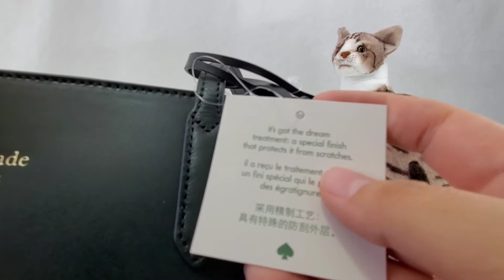Bolsa Kate Spade Jana Tote ML